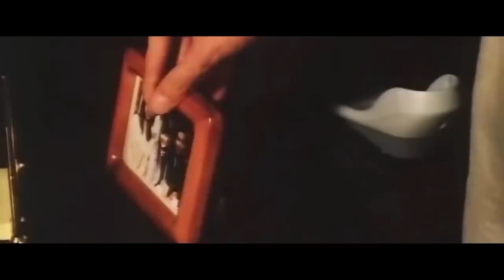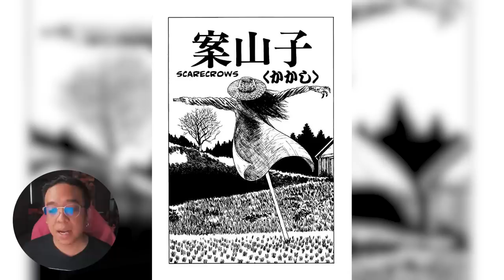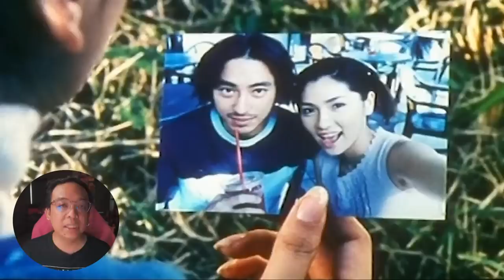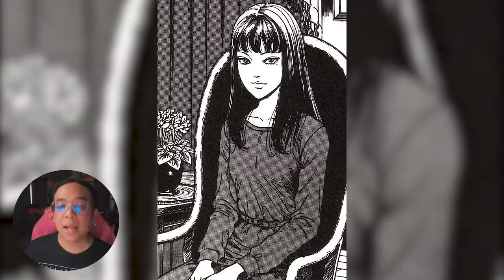10 หนังที่สร้างจากมังงะ Ito Junji [ หนอนหนังเล่าให้ฟัง ]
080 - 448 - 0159